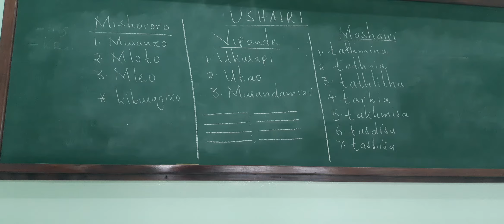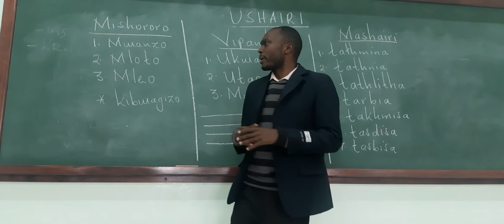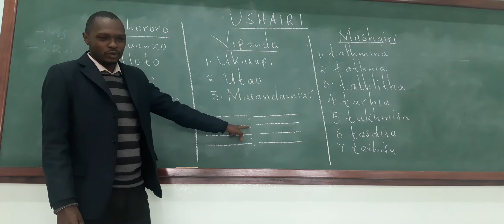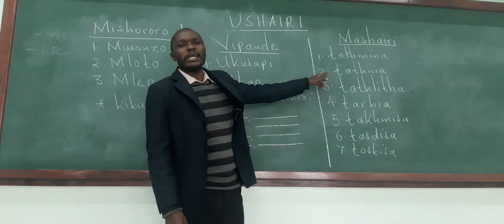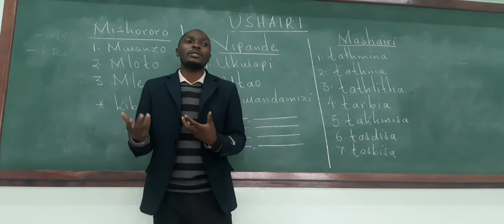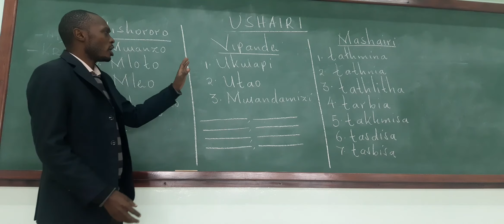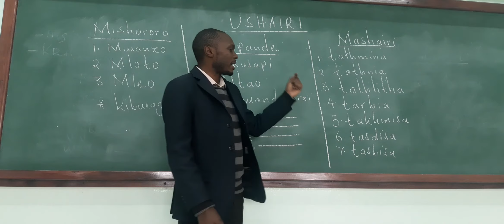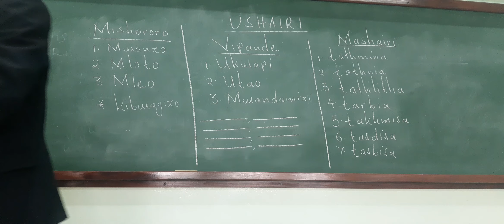Ushairi sehemu ya pili